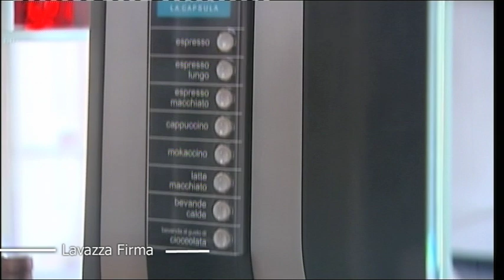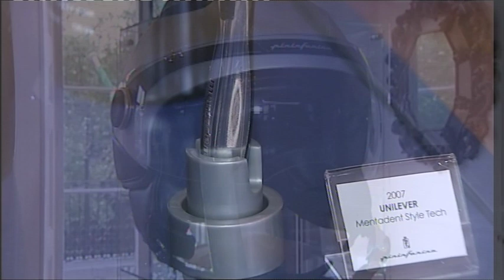londra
Inauguration of "Pininfarina in London", exhibition dedicated to the Pininfarina brand as an expression of Italian excellence exported all over the world.